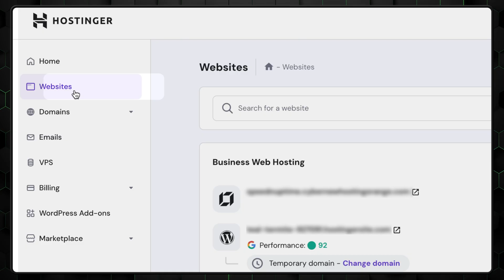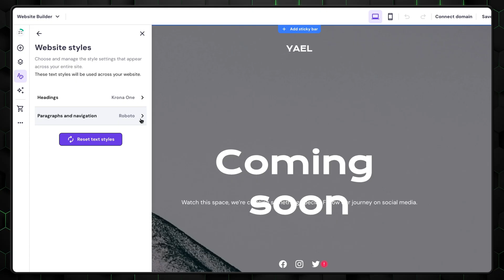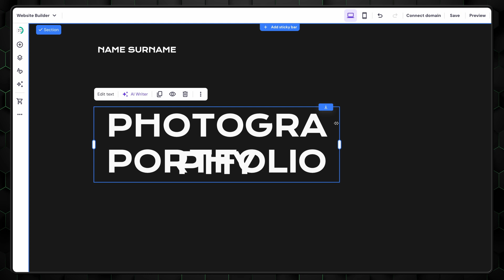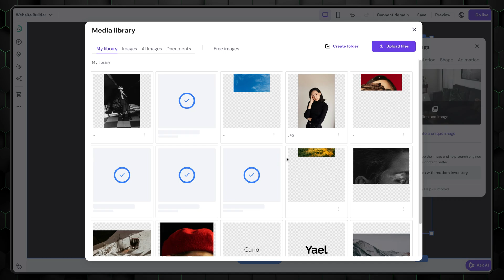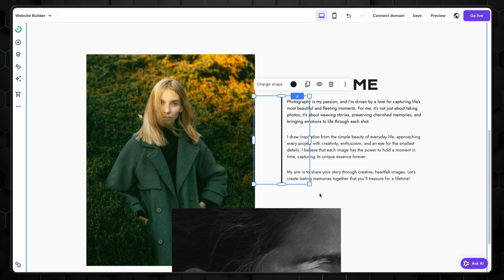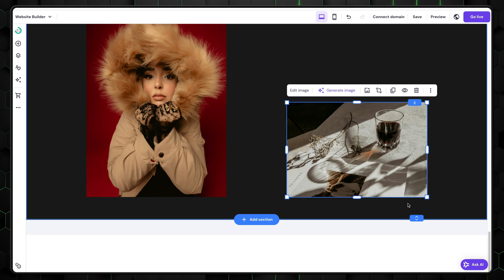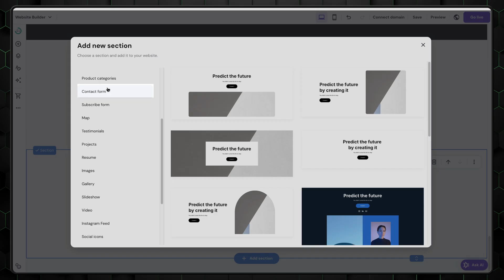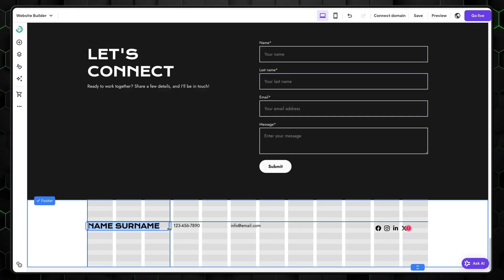ONE PAGE Website Tutorial | Hostinger Website Builder Tutorial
⭐ Enjoyed this Hostinger Website Builder tutorial? Get a deal right now! ⭐️

In this one-page website builder tutorial, I'll show you how to use Hostinger to create a modern-looking portfolio or business site in a couple of hours! And with our discount your new modern website will cost just a few cents, but everything is in the video, go watch it!

00:00 Intro
00:21 Grab a Hostinger Website Builder subscription!
00:56 Starting to build a website and customizing styles
02:14 Editing the main Hero section
04:16 How to add About Me section
05:24 Create a portfolio section
06:40 Service section to explain what you do
07:41 Create a simple contact form
08:33 Finishing off with editing the footer
09:45 Conclusion -  Hostinger portfolio website!

Footage is provided by Envato